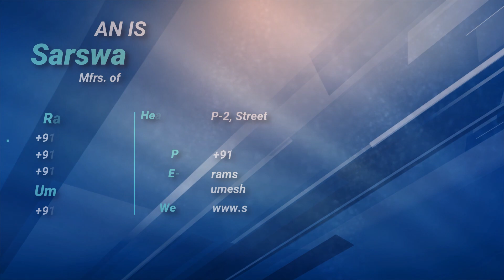13 MM FLIP OFF ASSEMBLY MACHINE- WITH VIBRATOR | SARSWATI MACHINE TOOLS PVT. LTD.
SARSWATI MACHINE TOOLS PVT. LTD.

FOR INJECTION BOTTLE CAP FLIP OFF ASSEMBLY MACHINE- WITH VIBRATOR
THIS MACHINE IS USED FOR FLIP-OFF SEALS.
ALUMINIUM AND PLASTIC CAP FEEDER DEVICE FEED THE BOTH THE CAPS INTO THE MACHINE.
CMD: Mr. Ram Nayan
CEO:  Mr. Umesh Kumar
Mr. Ram Nayan  - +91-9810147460, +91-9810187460
Mr. Umesh Kumar- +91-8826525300, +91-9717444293
Address: P-2, Street No. 10,  Anand Parbat Industrial Area, New Delhi - 110005 (INDIA)